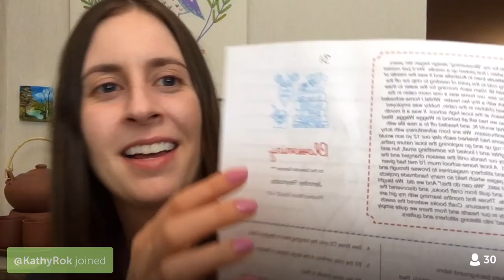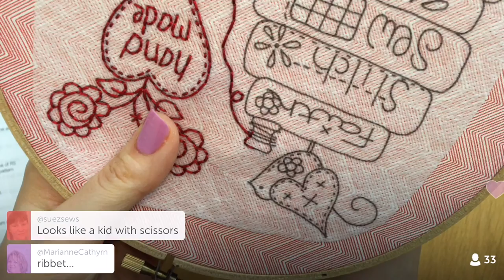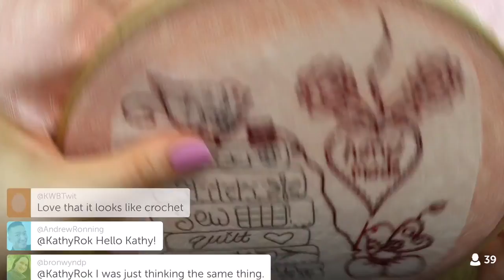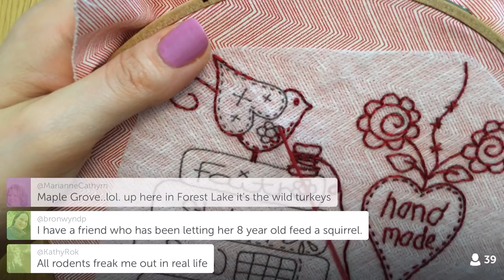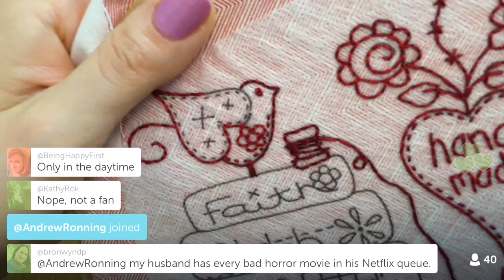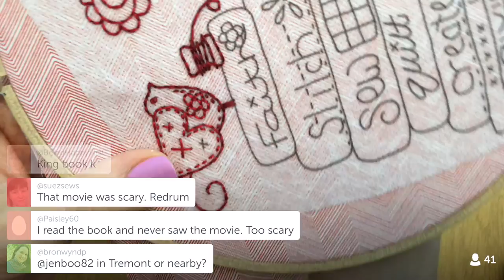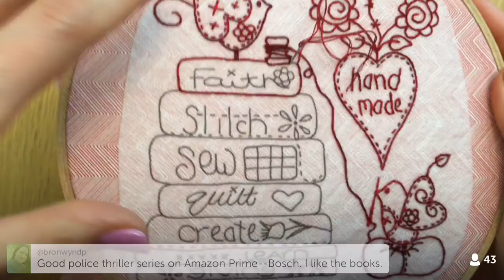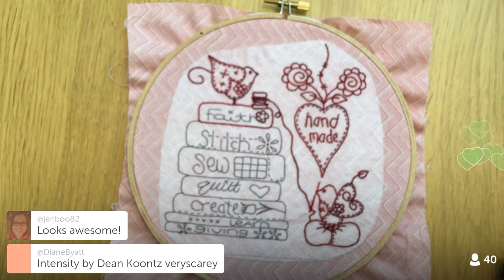6-1-16 Session 4 embroidery on block 31 of TheSplendidSampler.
LIVE Periscope recording from June 1, 2016 –
Session 4 embroidery on block 31 of The Splendid Sampler quilt along. Block 31 “Blossoming” by Jenny Reynolds of Jenny of Elefantz.

Join me every night at 9:30pm central time for some relaxing craft time.

To watch and chat LIVE:

1. Download the Periscope app to your device (IPad users may have to look in the Iphone only apps)
2. Sign in using your Twitter account.
3. Click the Person icon, then click the magnifying glass
4. Search for penguinandfish, and when you see me, Alyssa Thomas, click the plus sign or follow button
You'll be notified when I go live. Click the notification or the title of my "scope" in Periscope to join. SEE YOU THERE!